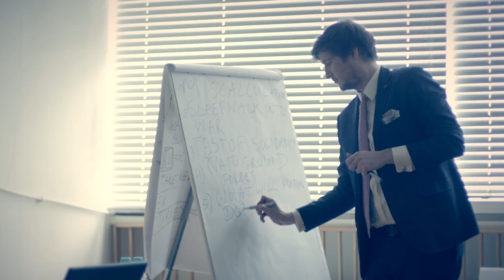Academy of Young Diplomats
Learn more about the Student's profile at the Academy of Young Diplomats!